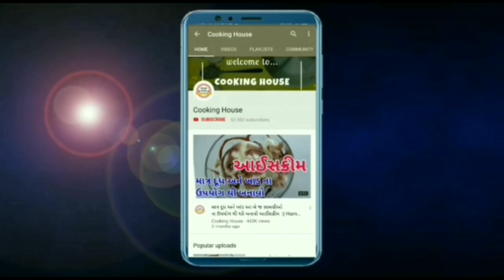એક સરખી ફરાળી વાનગીઓ ખાઈ ને કંટાળ્યા હોય તો ટ્રાય કરો આ કાચા કેળા ની એકદમ નવી ફરાળી વાનગી